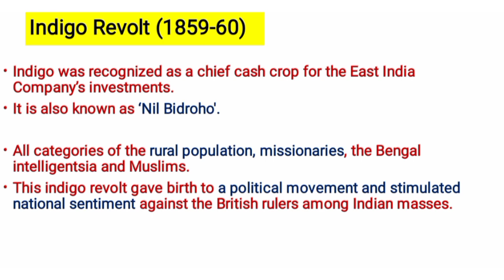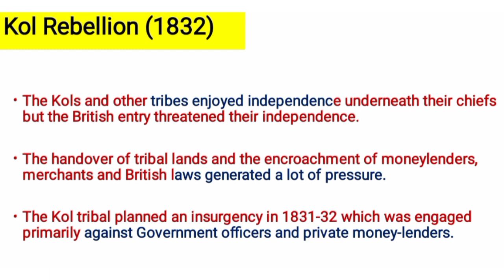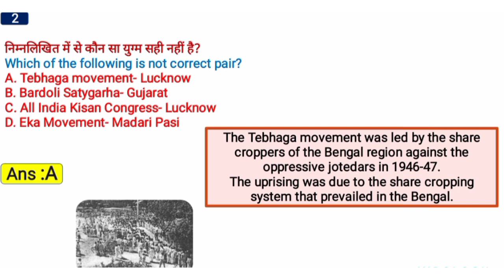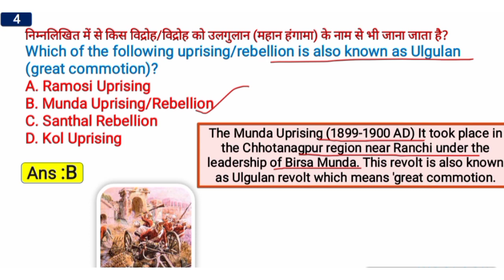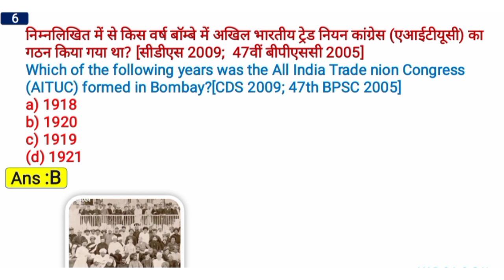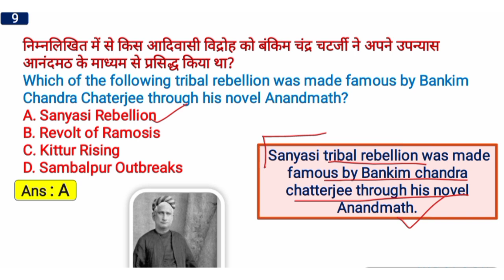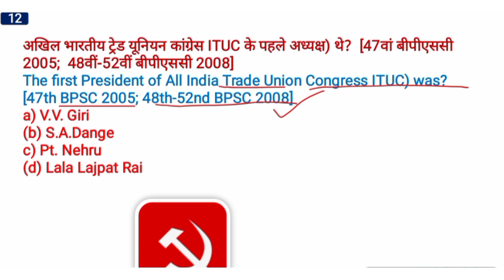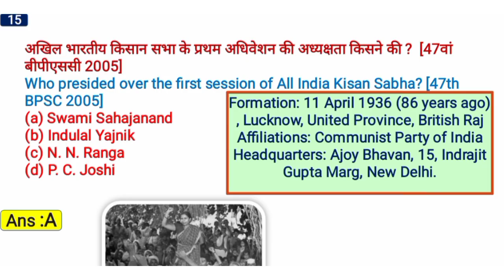Tribal & Peasant Movement | आदिवासी और किसान आंदोलन |History Gk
tribal and peasant movement

tribal and peasant movements in india

tribal and peasant movement in rajasthan

tribal and peasant movement in india upsc

tribal and peasant movements in india malayalam

tribal and peasant movement in india mcq

tribal and peasant movement in india in hindi

tribal peasant movement class 10

mcq on tribal and peasant movement

peasant and tribal movement in india in tamil

adivasi andolan

adivasi andolan

adivasi andolan in hindi

adivasi andolan gandhinagar

adivasi andolan gujarat

kisan aur adivasi andolan

rajasthan ke adivasi andolan

jharkhand adivasi andolan

kisan or adivasi andolan

krishak tatha adivasi andolan

kevadiya adivasi andolan

peasant movement in india

peasant movement in india sociology

peasant movement in india upsc

peasant movement india in telugu

peasant movement in india tricks

peasant movement in india in hindi

tribal Movement

tribal movement in india

tribal movement in sociology

tribal movement in andhra pradesh class 10

tribal movement in rajasthan

tribal movement in andhra pradesh

tribal movement upsc

peasant movement in india by khan sir

peasant movement in india bookstawa

peasant movement in india mcq

peasant movement in india before 1857

tribal movement in bihar

tribal movement in jharkhand

tribal movement by khan sir

tribal movement in hindi

important event history

freedom movement in india

important history events

important historical event cue card

important historical events and major dynasties of m.p

important historical events in india

important historical events between 1857 to 1947

important historical events with dates

important historical events from 1880 to

1950

important historical events from 1857 to 1947

important historical events in hindi

important historical events from 1857 to 1947 project file

freedom movement in india for nda

freedom movement in india in telugu

freedom movement in india for nda 2022

freedom movement in india in hindi

freedom movement in india malayalam

freedom movement in india by khan sir

freedom movement in india mcq

freedom movement in india in english

freedom movement in india for hsa

important movements

indian movement history

important movements in indian history

important movements in modern history

important monuments of india

important movements in india

important movements in english literature

important movements of gandhiji

important monuments of india by crazy gktrick

important monuments of india and their builders

important monuments of india for rrb ntpc

important monuments of world

indian movement history

history of india and indian national movement for upsc

history of india and indian national movement for upsc prelims in english

indian history with special reference to freedom movement

history of india and indian national movement by khan sir

history of india and indian national movement mcq

history of india with special reference to

indian freedom struggle movement

history of indian national movement 1857 to 1947

indian history national movement in telugu

important battles in indian history tricks

battle of indian history

battle of indian history in hindi

important battles in indian history by khan

important battles in indian history for ssc

important battles in indian history in telugu

important battles in indian history crazy

gktrick

important battles in indian history mcq

important battles in indian history study iq

important battles in indian history by varun awasthi

important battles in indian history in english

battle of indian history pdf

battles of indian history tricks

battles of indian history study iq

war of indian history

important war of indian history

all war of indian history

all war history

Qindian history gk in english

India all war history in hindi

Q panipat all war history in hindi

Q indian all war history

Qworld war 2 all parts epic history

sabaton the war to end all wars album history edition

Qthe war to end all wars history edition

Qall world war history in hindi

Q history all war list in hindi

Qindian history gk in assamese

Qindian history gk in bengali

Q

Q indian history gk questions and answers in telugu